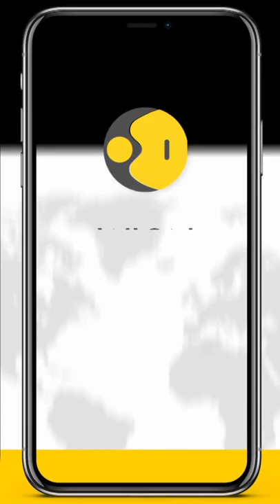Fire engulfs Sri Lanka PM Ranil Wickremesinghe's private home in Colombo | WION Shorts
In the latest update on the Sri Lankan crisis, Prime Minister Ranil Wickremesinghe's house has been set on fire. PM's office has said that the protesters started fire.